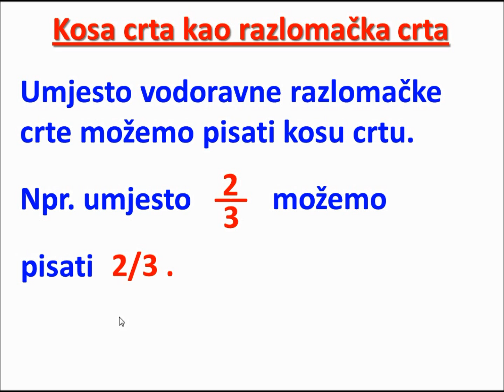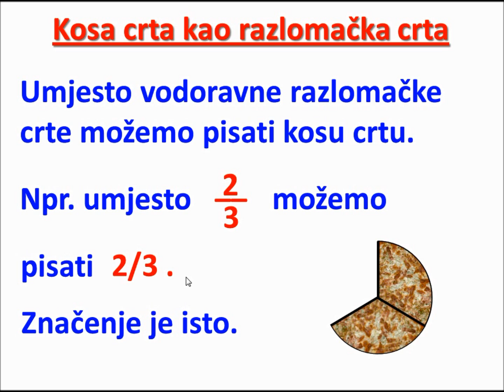Kosa crta kao razlomačka crta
Umjesto vodoravne razlomačke crte možemo pisati kosu crtu. U školi razlomke najčešće zapisujemo pomoću vodoravne razlomačke crte, dok ćemo u novinama, časopisima i sl. češće vidjeti zapise pomoću kose crte.
Značenje je isto.

Srodni izrazi:
razlomačka crta,
kosa crta,
kroz,
5. razred